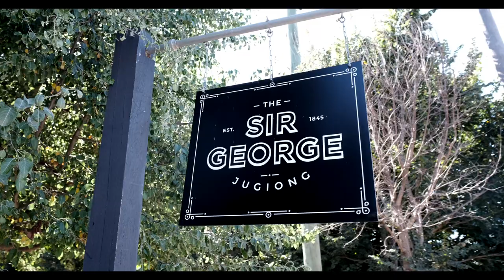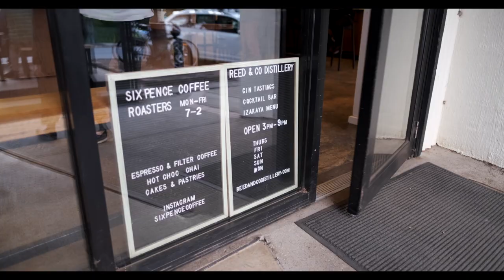BUFFALO STAMPEDE // Ultra Grand Slam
A weekend running around the mountains is never a bad time. Doing it down in Bright is utopian. I raced 10km, 100km and 42km across the weekend, well enough to score me a podium in the Ultra Grand Slam.